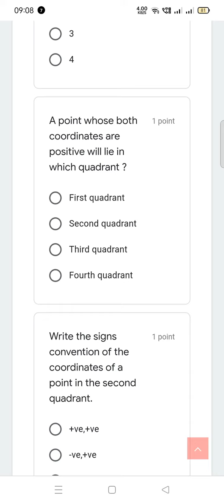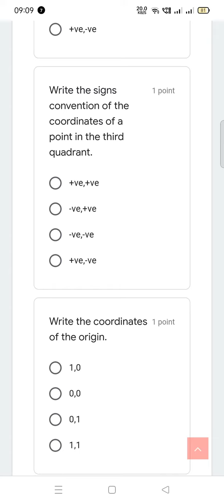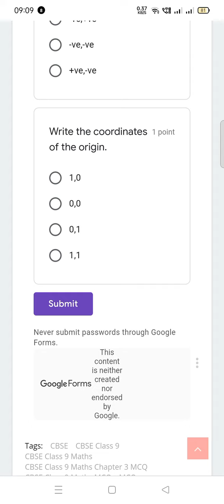MCQ | Class 9 Maths | Chapter 3 | Coordinate Geometry | Set A | Term 1 Exam | CBSE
Hello Students
I am Akanksha Mathur

Social 🔗 Link